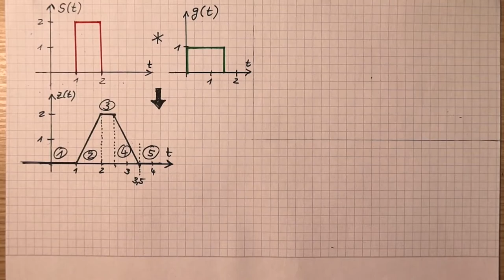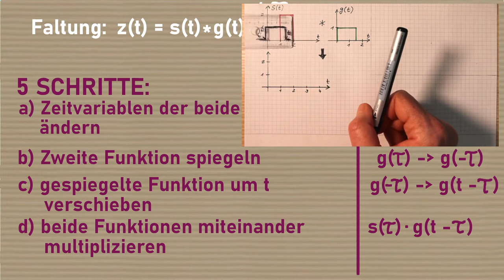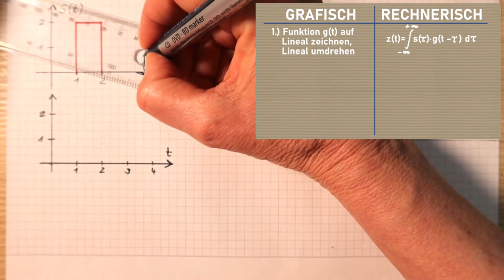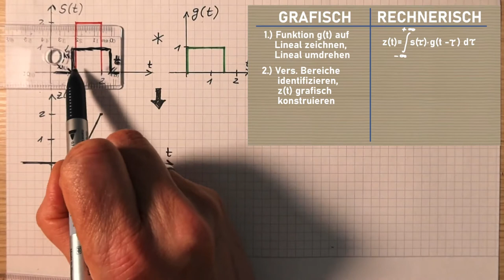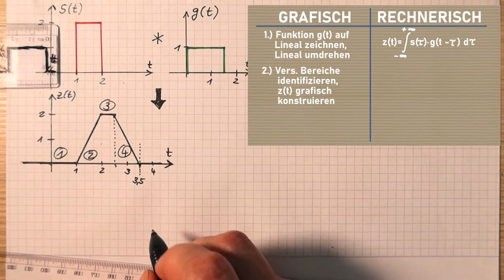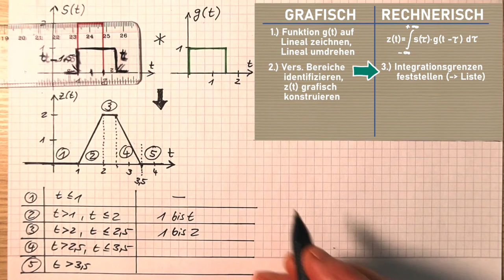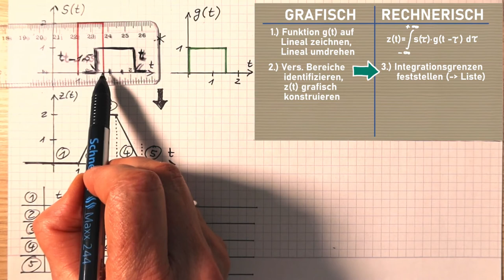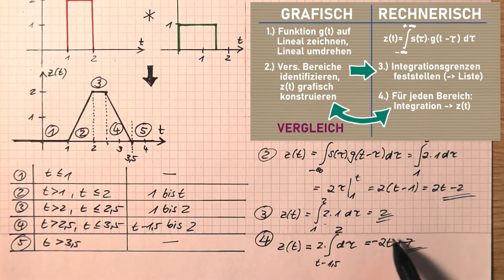Faltung: simple Schritt-für-Schritt Anleitung mit dem Linealtrick. Integrationsgrenzen ganz einfach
In diesem Video zeige ich Schritt für Schritt (mit dem Linealtrick natürlich ...) die Faltung zweier Rechtecksignale.